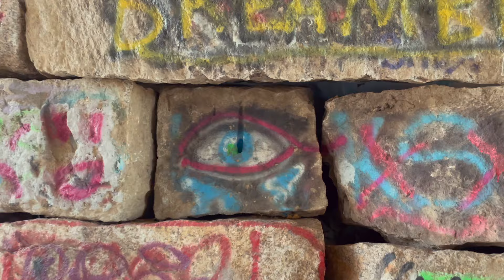Cryptophaser - "DOTMFG"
Debut EP drops 2.22.22

Written and performed by John and Marc Beaudette
Video shot and edited by Beaudettes
Assistant director: Molly Kennedy
Filmed at Odiorne Point in Rye, NH

Engineered by Alexis Guneratne and JBo
at Arkade Studio in Waltham MA

Mixed by Chris Johnson
at the Electric Bunker in Brighton MA

Mastered by Nick Zampiello
at New Alliance East in Somerville MA

Music ADD Records
ADD 056